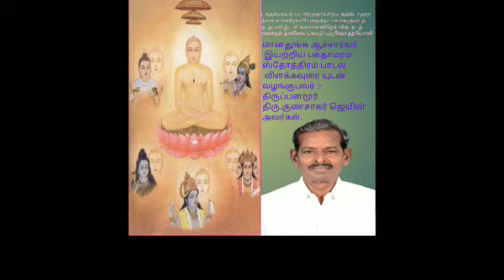பக்தாமர ஸ்தோத்ரம் (பாடல் 25 &விளக்க உரை)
chathurmukha chinthamani

பக்தாமர ஸ்தோத்ரம்

 மற்றும்

விளக்க உரை